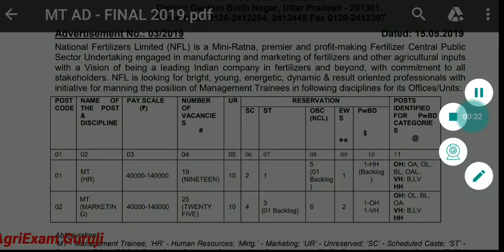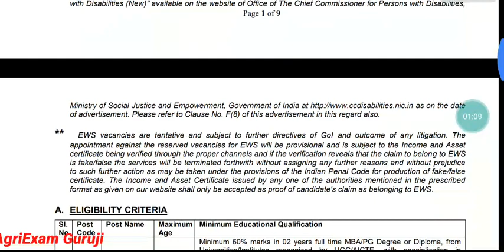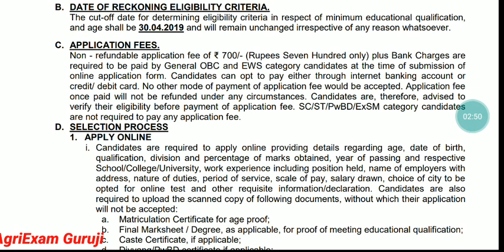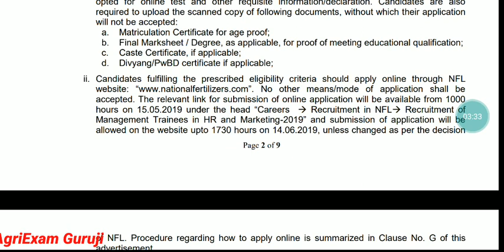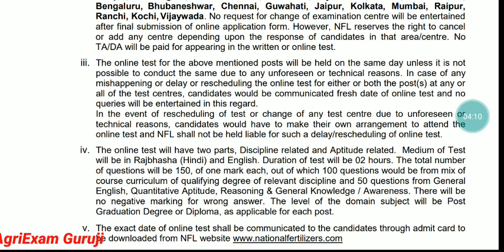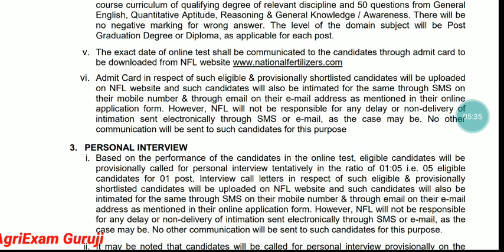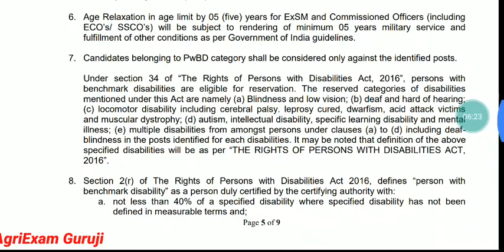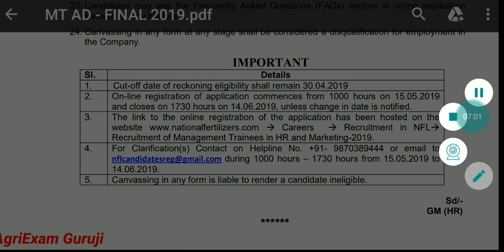National Fertilizer Limited Vacancy 2019, Selection process, Syllabus